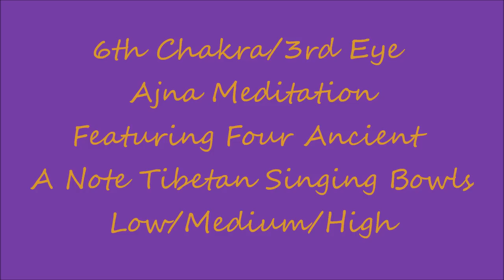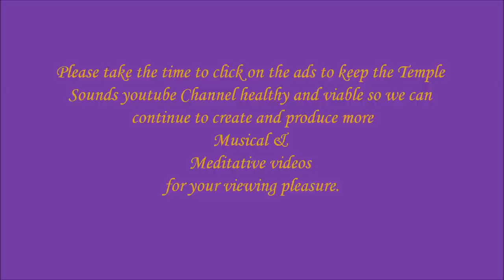Chakra Meditation Series 3rd Eye/Ajna using A Note Himalayan Singing Bowls for the 6th Chakra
6th/Ajna Chakra Meditation Series (Note A) featuring Four Antique Tibetan Singing Bowls of Unsurpassed Sound Quality.
Note A is the corresponding 6th Chakra Tone for healing and adjustment and we welcome you to join in the meditation.